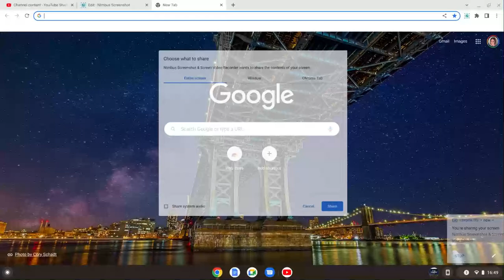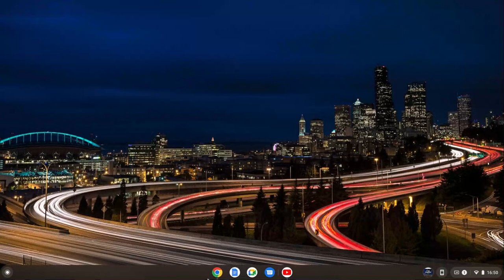update on channel if u are subscribed please wach.